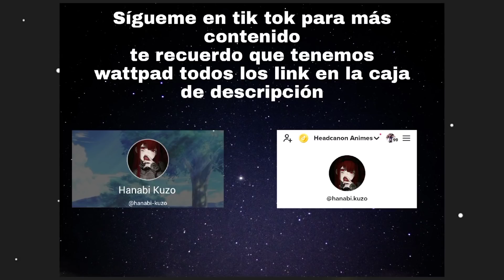Headcanon de KAKUCHO HITTO completo 🧡-Hanabi.kuzo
Ábreme ⏬

📍Si no tienes wattpad no te preocupes aqui esta el blog donde encontraras las historias de wattapad🔞🤭🔥🔽